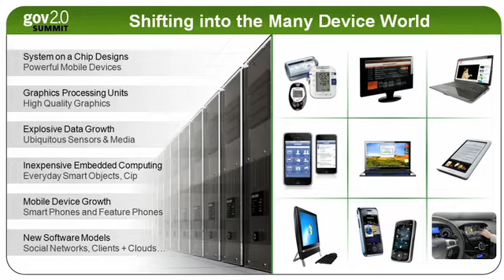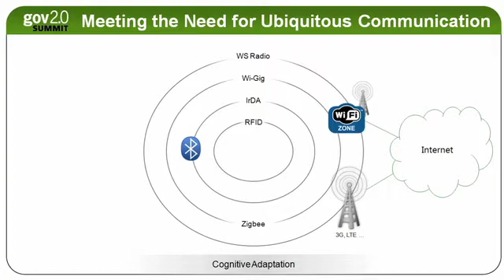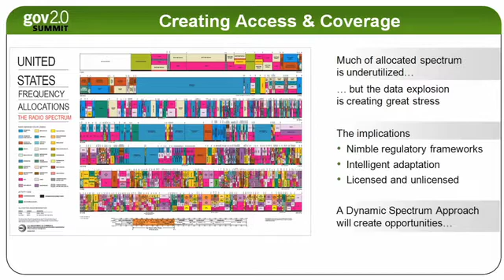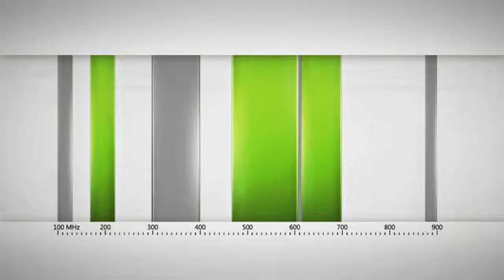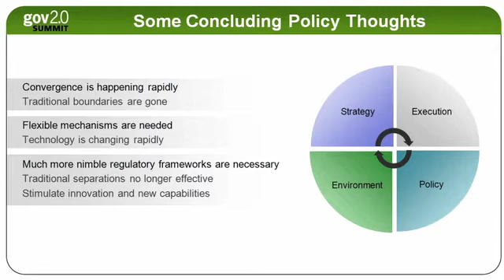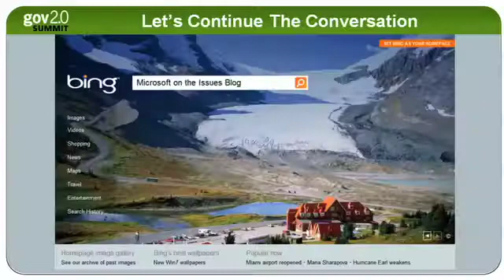Gov 2.0 Summit 2010: Dan Reed, "Future Shock: Cognitive Radio and Spectrum Policy"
Dan Reed (Microsoft),
"Future Shock: Cognitive Radio and Spectrum Policy"